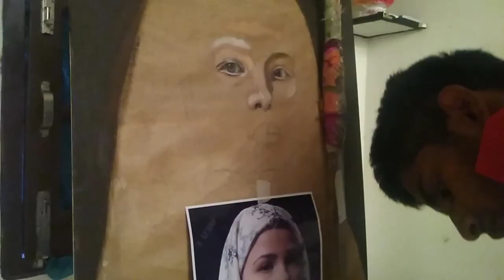Timelapse Painting "Lady with scarf on" by Rajinder Singh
Oils on canvas board